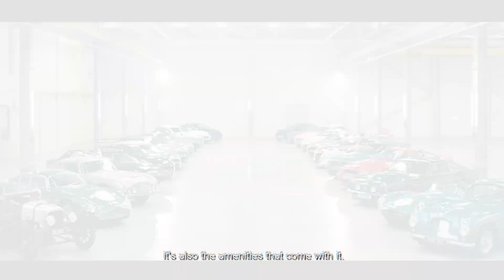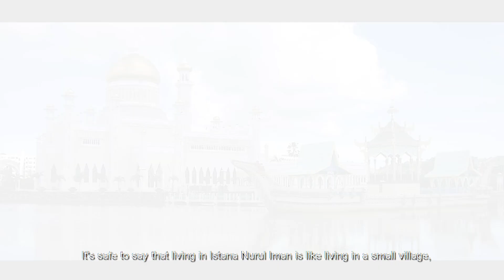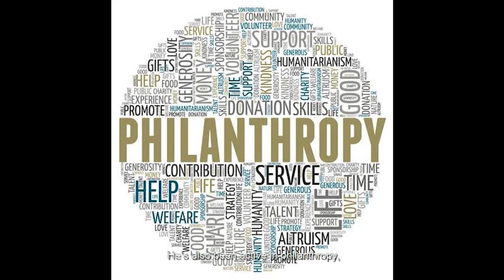Inside the Extravagant Life of the Sultan of Brunei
Welcome to BeyondRichest, where we explore the lives of influential personalities from around the world. In this captivating video, we delve into the intriguing world of the Sultan of Brunei, one of the most enigmatic and powerful leaders of our time. Join us on a journey as we uncover the fascinating details of his extraordinary life, his lavish lifestyle, and his significant contributions to his nation and beyond.

🌟 Who is the Sultan of Brunei? 🌟
Discover the story behind the man who reigns over the small Southeast Asian nation of Brunei. Learn about his background, his family lineage, and the responsibilities that come with being the ruler of a country. Explore the Sultan's upbringing and how it has influenced his reign.

💰 A Lifestyle of Opulence and Luxury 💰
Prepare to be amazed by the Sultan's unparalleled wealth and opulent lifestyle. We take you behind the scenes of his grand palace, showcasing the breathtaking architecture, exquisite decorations, and lavish amenities. Witness the Sultan's collection of luxury cars, private jets, and a remarkable array of priceless treasures.

🌍 Global Influence and Philanthropy 🌍
Beyond his role as a monarch, the Sultan of Brunei has made significant contributions on the global stage. Discover how his diplomatic efforts have shaped international relations and learn about his involvement in regional organizations. Explore his philanthropic endeavors and initiatives that have uplifted communities both within Brunei and across the world.

🔍 The Sultan's Vision for Brunei 🔍
Get an inside look at the Sultan's vision for his country. Learn about Brunei's economic diversification efforts, sustainable development projects, and initiatives aimed at improving the lives of its citizens. Understand how the Sultan's leadership has steered Brunei towards progress and prosperity.

🌟 Join us on this Exclusive Journey! 🌟
Don't miss this captivating exploration of the Sultan of Brunei's life and influence. Discover the untold stories, gain unique insights, and witness the grandeur surrounding his reign. Whether you're fascinated by world leaders, intrigued by extraordinary wealth, or simply curious about a remarkable personality, this video is a must-watch.

BeyondRichest brings you exclusive access to some of the most amazing stories, experiences and discoveries from around the world. From luxurious travel destinations 🌟🗺️ to out-of-this-world investments 📈💰, explore what it takes to live an extraordinary life alongside those who have achieved great success.

Get inspired and join us on our journey beyond riches! 🤩😎